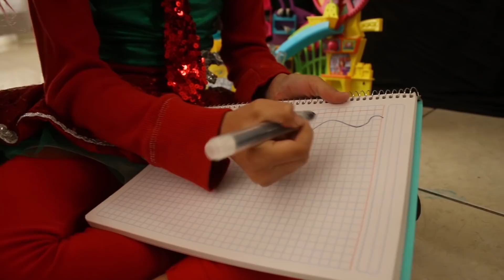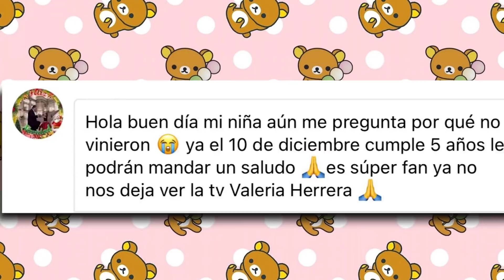EL LADRÓN SE ELECTROCUTA 😱/NOS EQUIVOCAMOS SE AÑO 😂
📌Hola amigos si quieres una muñeca oficial de franchesca y sus amigos puedes pedirlas a nuestra página de facebook: FRANCHESCA Y SUS AMIGOS 📌

🗣Instagram:Franchesca y sus amigos👁